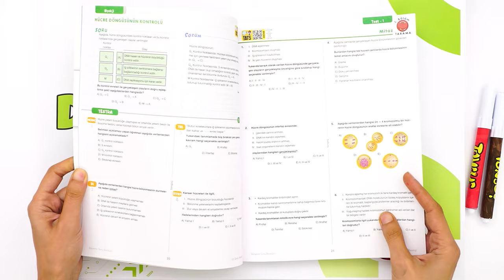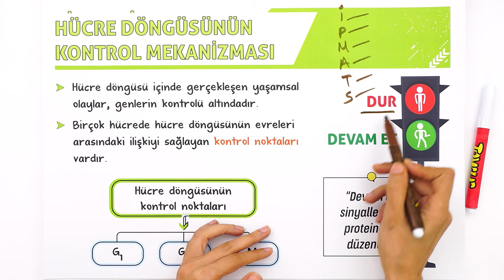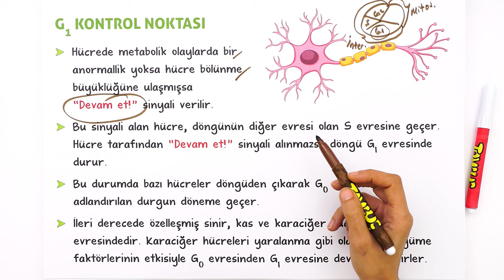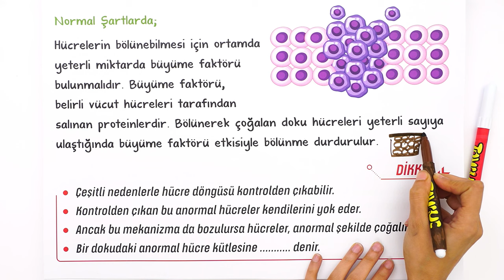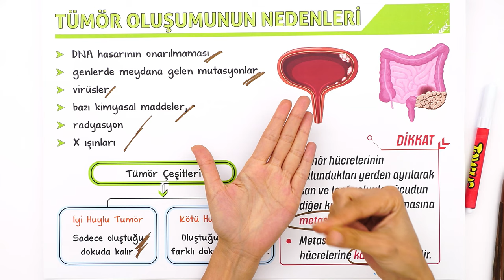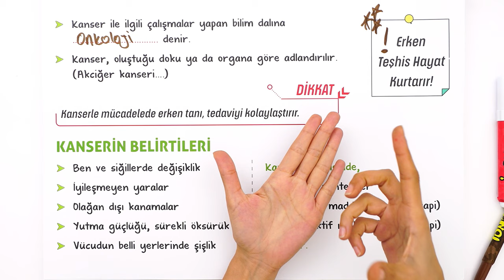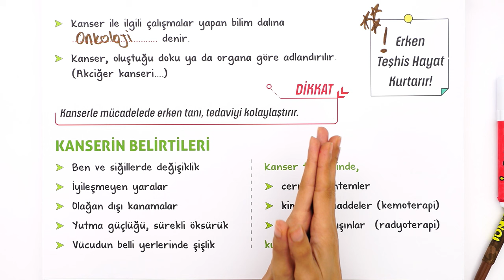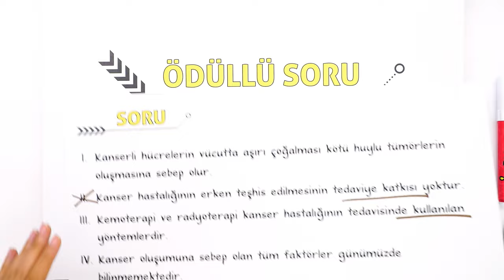Hücre Döngüsünün Kontrolü | 10.Sınıf Biyoloji #2025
Sene boyunca; konu anlatımları ve soru çözüm videolarıyla, tonguç yanında! Bu videoda Biyoloji dersinin "Hücre Döngüsünün Kontrolü" konusunu işliyoruz. Hazırsan öğrenme garantili videomuza başlıyoruz! 😎

10. Sınıf Dinamo Sayısal Set 👉🏻
10. Sınıf Dinamo Sözel Set 👉🏻